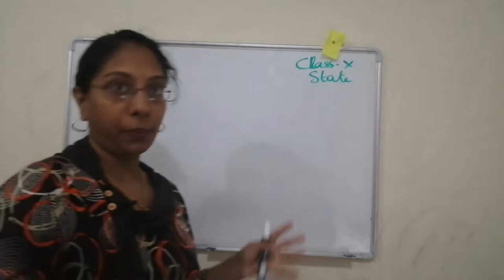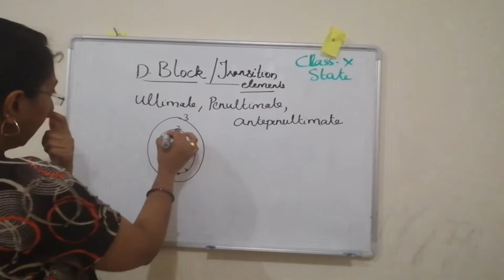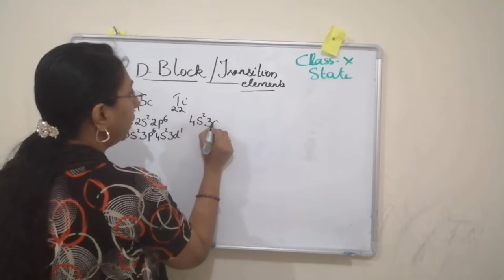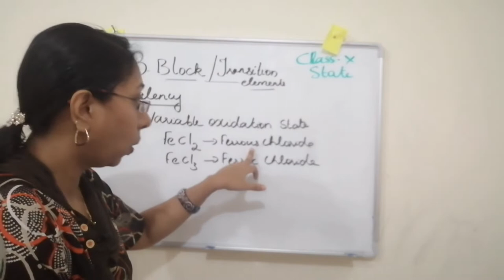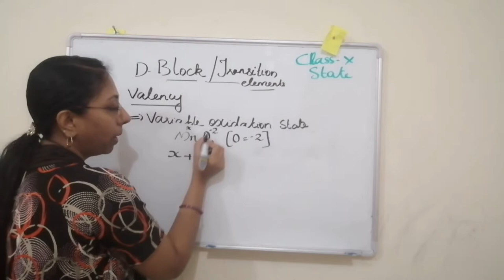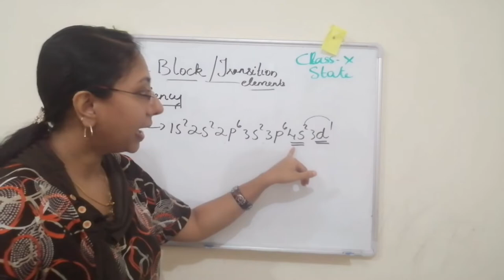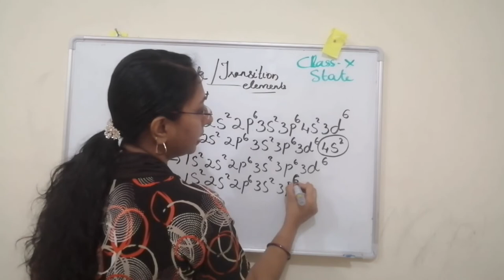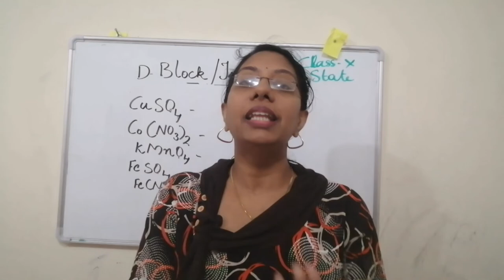SSLC CHEMISTRY#PERIODIC TABLE AND ELECTRONIC CONFIGURATION PART 9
Sslc chemistry